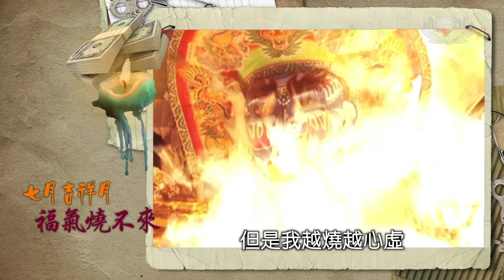大馬慈濟週報 015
1. 台大生赴古晉訪貧

2. 甲洞幼教親近農場

3. 興華中學淨街活動

4. 吉祥月單元：福氣燒不來

5. 印度裔社區勸素

6. 張義川真善美分享

7. 單元：素食心語

8. S型脊椎女孩 人生不再彎曲